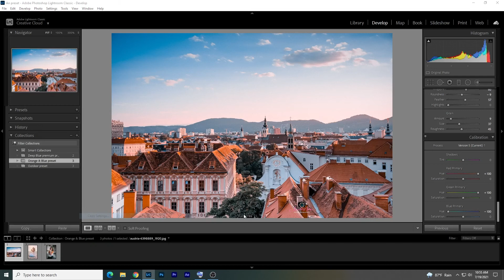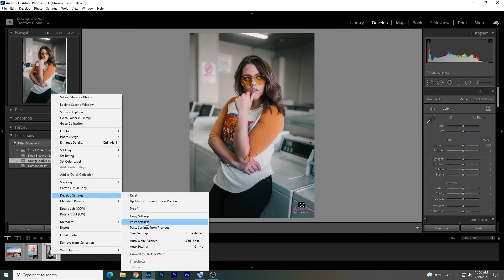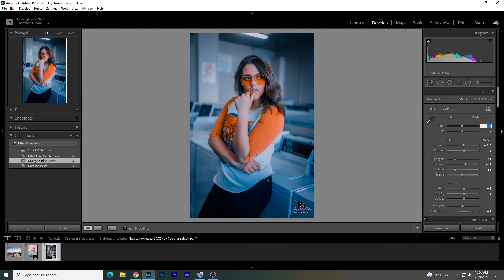free Orange & Blue preset | free lightroom presets | free Mobile & Desktop preset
"free Orange & Blue preset"

You can get th free Orange & Blue preset available in Mobile & Desktop preset format

Save your hours OF Editing time
with "An preset" these preset are one click magic
free And easy make your photography more professional tody.